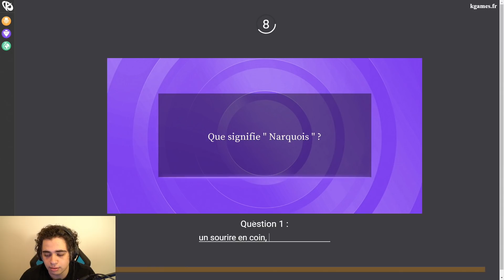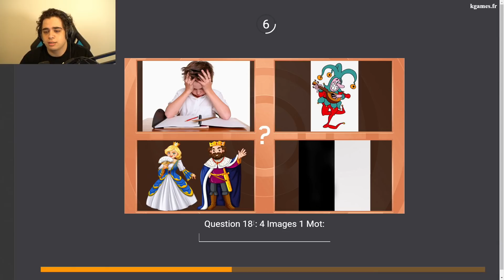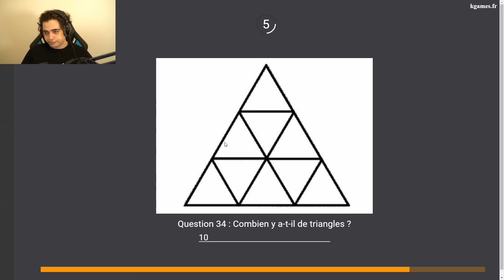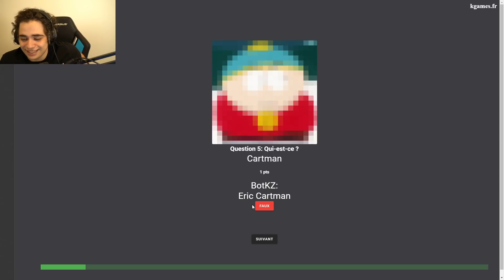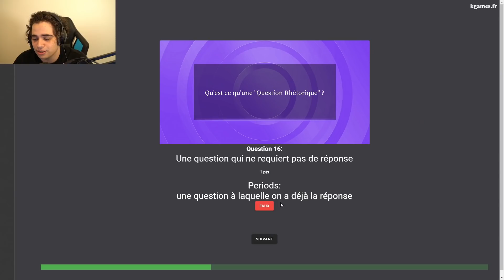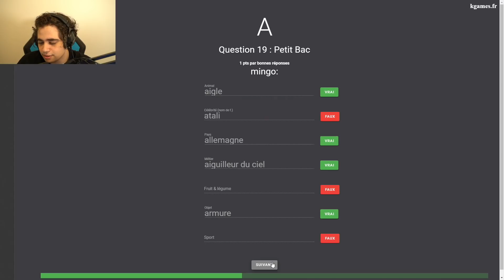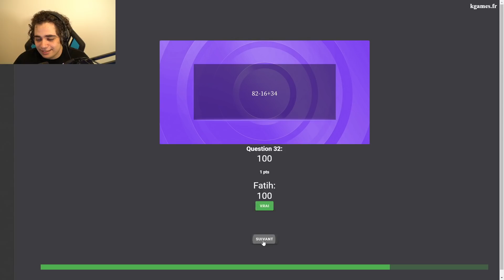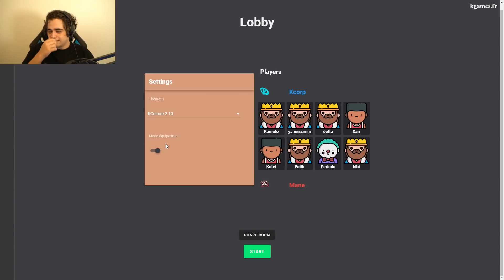RETOUR DU KCULTURE AVEC LES TITULAIRES DE LA KCORP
Premier KCulture de la soirée qui est marqué par le retour des titulaires de la KCorp